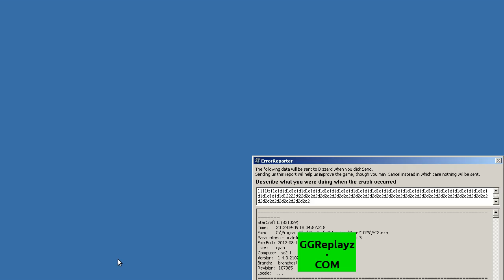medke vs aimbert perspective 2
test ladder game.